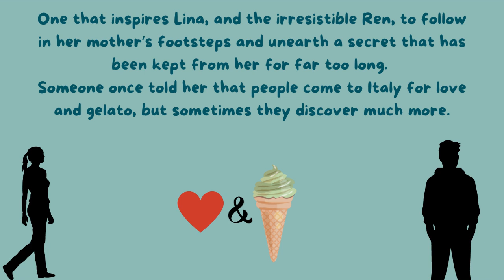Young Adult Book Trailer - Love & Gelato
Love & Gelato by Jenna Evans Welch